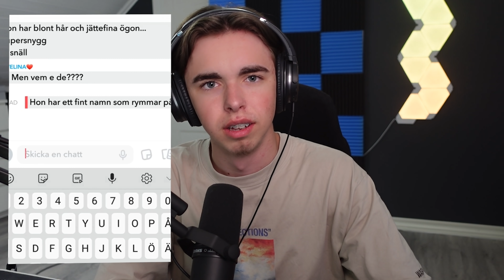ALLT GICK FEL! JAG SKÄMS...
I dagens video Reagerar jag på "Berättar för min CRUSH att jag gillar Henne"

💙 USE CODE » guldleo21 i Fortnite💙
Jag får 5% av det ni köper med koden, det hjälper mig super mycket!
🎮Min Extra kanal: @guldleo21extra